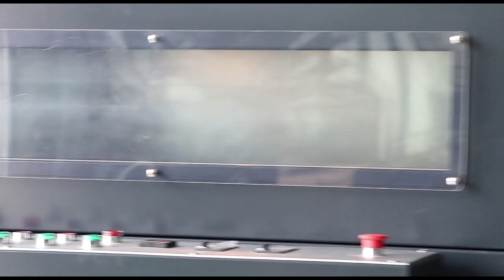食品类，挂面L型包装机